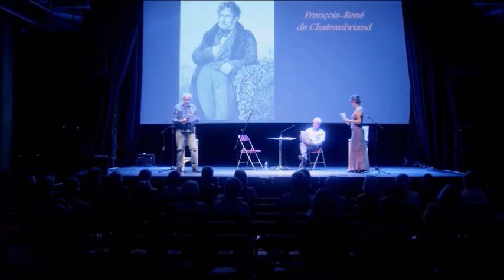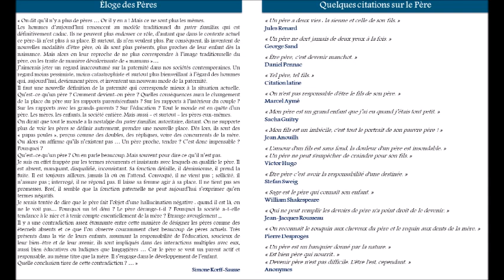La Lettre de mon Père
Extrait de la Lecture théâtralisée "La Lettre de mon Père" présentée par l'association culturelle AGORA pour célébrer la Fête des Pères, mercredi 7 juin 2023, dans la salle spectacles des Halles de Gaztelu.